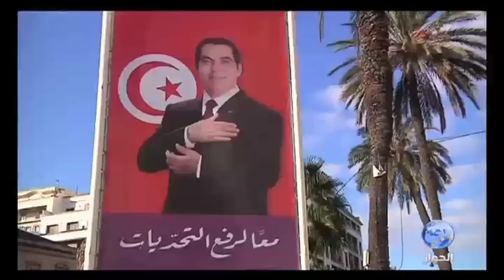تونس.. ثورة الياسمين | تقرير: العدوى العربية - 2011.1.16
تقرير: جهاد ابو فلاح